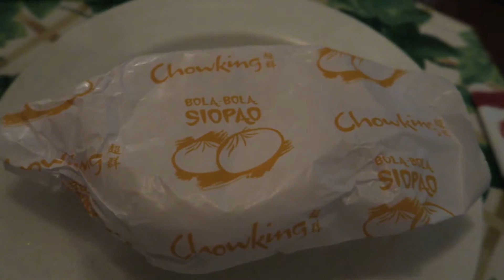Ep. 250: MY GRANDPA'S BEGINNING | Philippines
Date: Sep 7, 2016 (US) / Sep 8, 2016 (PH)

I've accompanied my grandpa back to his past.